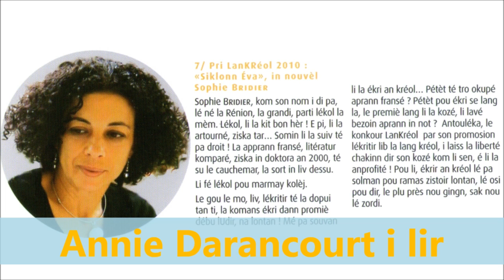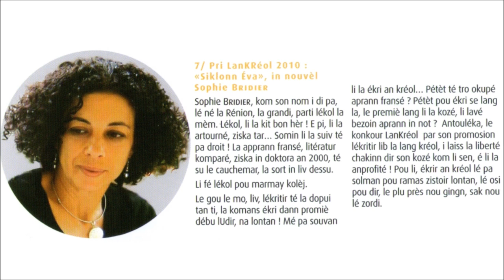Sophie Bridier - "Siklonn Eva" - Pri LanKréol 2010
Lecture d'un extrait de la nouvelle de Sophie Bridier - "Siklonn Eva" - Pri LanKréol 2010, par Annie Darencourt